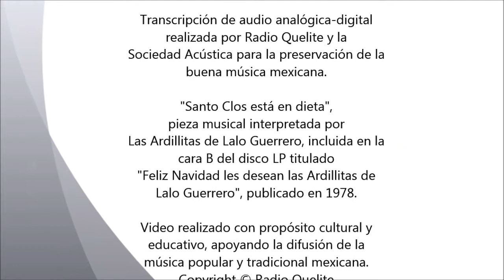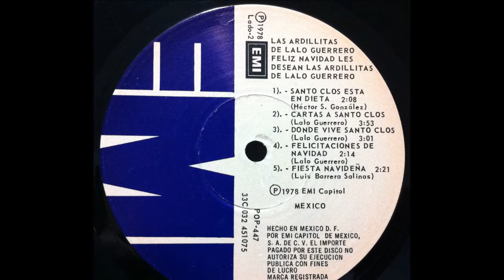Santo Clos está en dieta - Las Ardillitas de Lalo Guerrero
Canción: Santo Clos está en dieta
Intérprete: Las Ardillitas de Lalo Guerrero
Autor: Héctor S. González
Disco elepé titulado "Feliz Navidad les desean las Ardillitas de Lalo Guerrero".
Audio: estéreo.